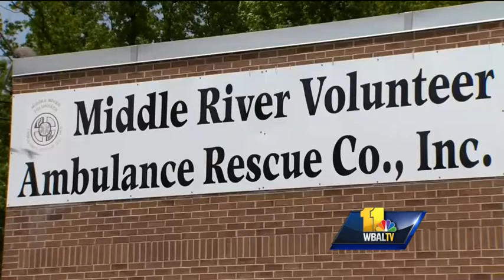Officials offer boating safety tips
Amid the disappearances of two boaters, officials offer tips to help stay safe on the water this summer.